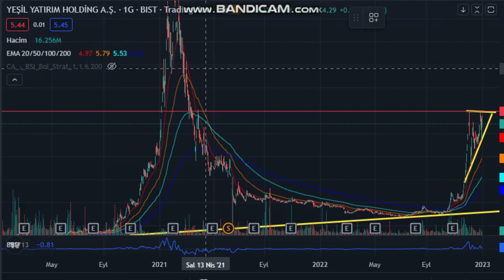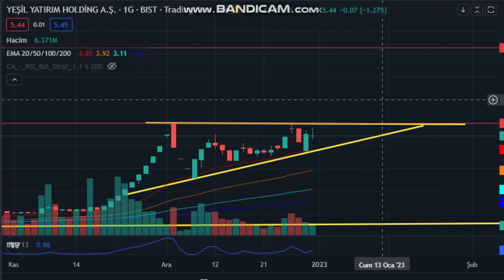yesıl YATIRIM HOLDİNG TARİHİ ZİRVEYE HAZIRMI YESIL HOLDİNG TEKNİK ANALİZ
Yesil yatırım holingi inceledik 2023 ilk haftasında fiyat hedeflerimiz neresidir önümüzdeki günlerde bizleri neler bekliyor bu konulara deyindik.
Burada paylaştıklarımız yatırım tavsiyesi değildir arkadaşlar.